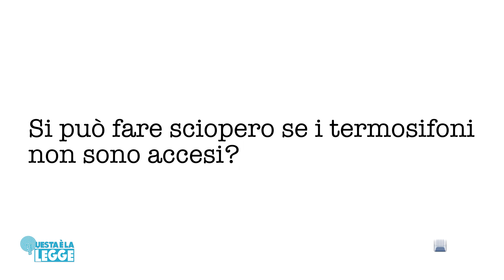I diritti dello studente | avv. Angelo Greco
Quali sono i diritti dello studente? Ci saranno pure quelli, no? Ad esempio: uno studente può chiedere in qualsiasi momento della lezione o durante una verifica di andare in bagno? Può utilizzare lo smartphone durante le lezioni? È giusto che debba sostenere in classe un compito a sorpresa o può rifiutarlo? È costretto a chiedere ai suoi genitori non abbienti di fare dei salti mortali per comprargli i libri o può studiare da quelli di un compagno di classe o fare delle fotocopie? Fino a che punto è tenuto a sopportare la punizione di un maestro o di un professore? Può rifiutarsi di entrare in un’aula che non sia pulita?.
Questa è la legge, Serie 4, Ep. 137
QUESTA E' LA LEGGE Una produzione Laleggepertutti
REGIA E MONTAGGIO VIDEO DI Ugo Carella